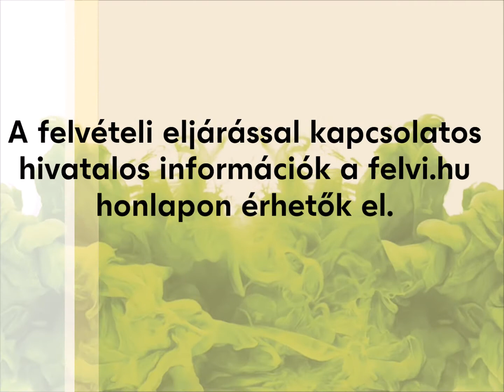Neveléstudomány MA képzés az ELTE PPK-n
Ismerd meg jobban az ELTE PPK Neveléstudomány mesterképzését!